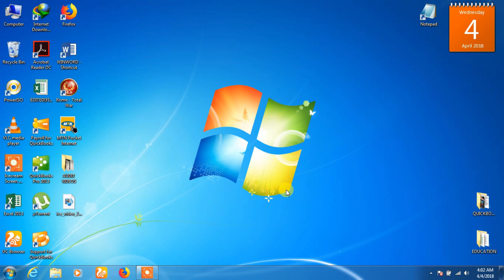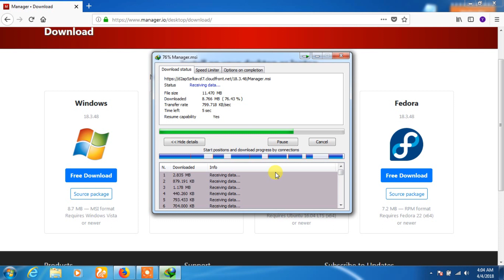Best Free Accounting Software for Small Business and Bookkeeping/Bookkeepers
.Manager Accounting Software is a Software that is easy to use yet very powerful and for Windows,Apple,Ubuntu,Fedora Operating Systems.Manager Accounting Software is free.Desktop version of Manager Accounting Software is free.
Manager Free Accounting Software is Available for 4 operating Systems{Windows,Apple,Ubuntu,Fedora} so you can choose per your operating Systems.

Manager free Accounting Software is also great for Bookkeeping and those who provide bookkeeping Services.Its pretty much has all the features youll need for your basic and complex accounting.
This Video is a simple tutorial on how to download For free Manager Accounting Software